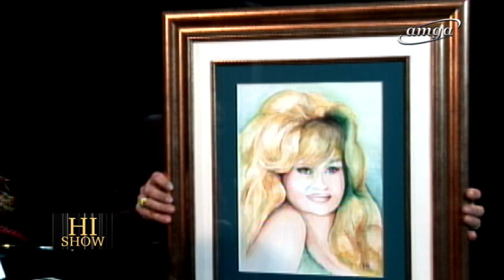Wendy Lynn Adams on Hi Show with Hovhannes Babakhanyan on AMGA-TV 12/26/19